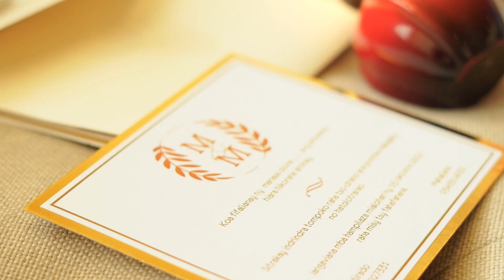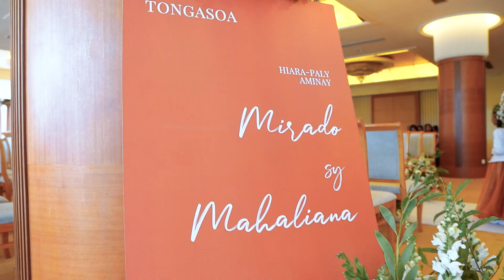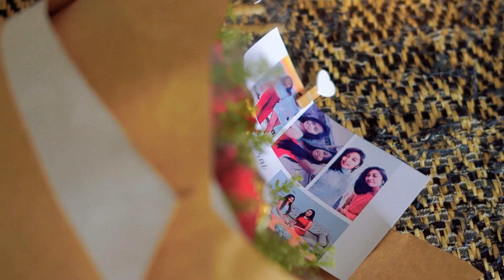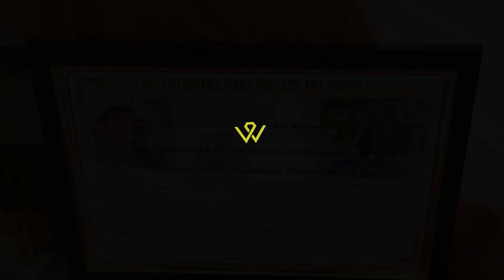Wedding film of Mirado & Mahaliana by WOL Studio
World of love presents Vodiondry ceremony of Mirado & Mahaliana